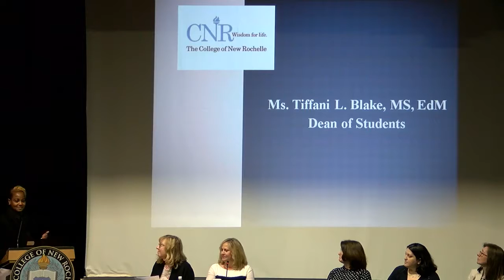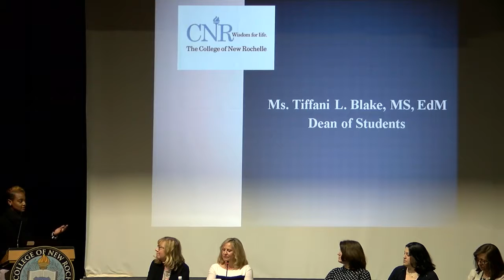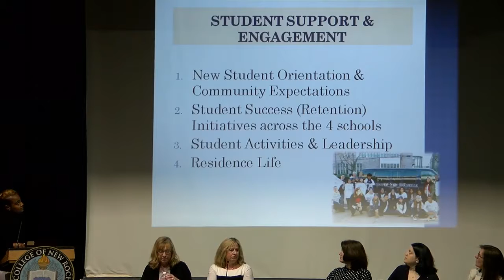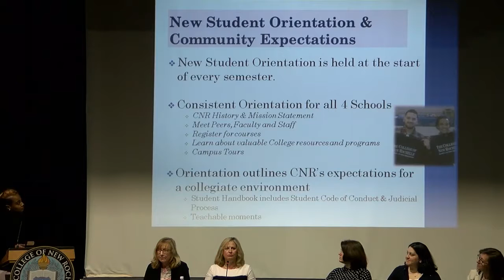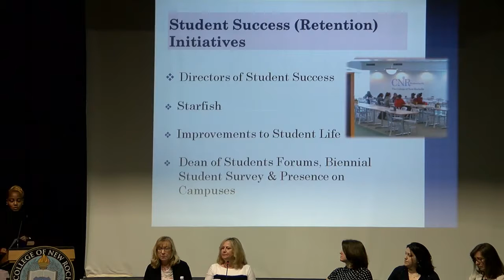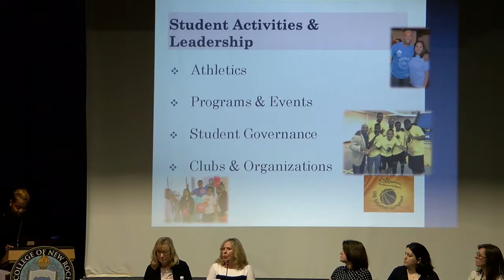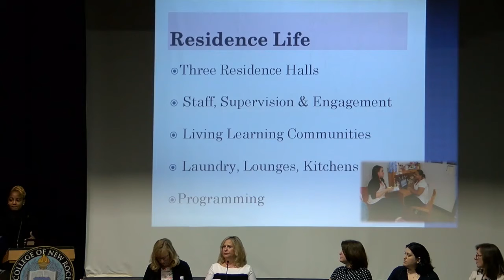Update for Student Services - Tiffani Blake, Dean of Students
CNR Alumnae/i Townhall Meeting